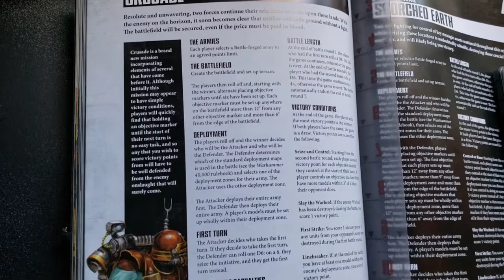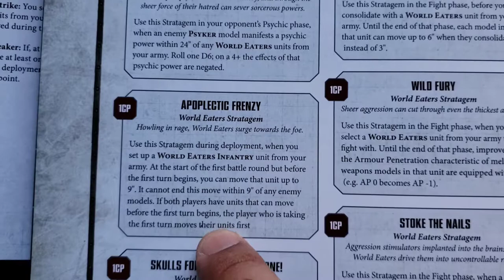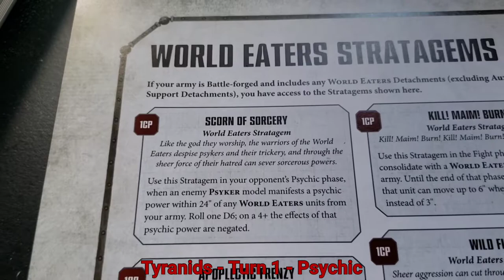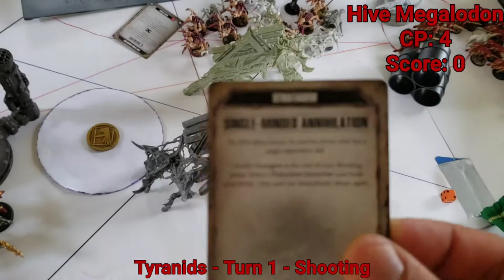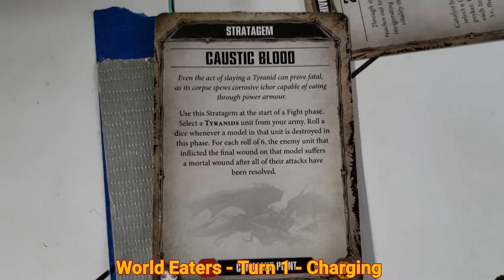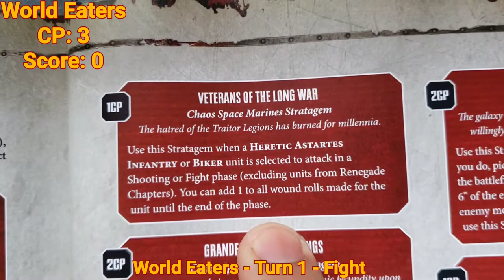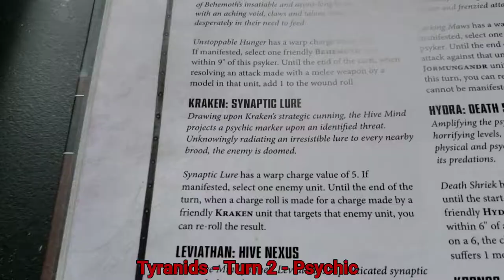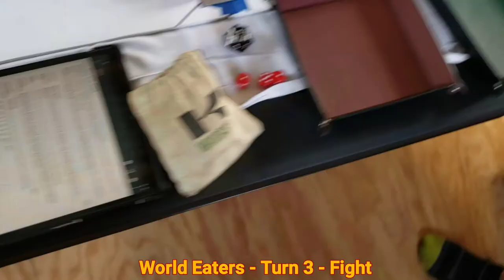Warhammer 40k World Eaters vs Hive Fleet Kraken 2000pts Final farewell to 8th ed. BatRep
This is our FINAL farewell to 8th edition. Sgt. SoAndSo and his "Eightfold Hatred" of the World Eaters legion clash with ChillWill's Kraken splinter-fleet know as "Hive Megalodon". Bloody melee will insue! Watch as these to frenzied armies clash!!
Join us next week where we will be diving right into 9th edition!